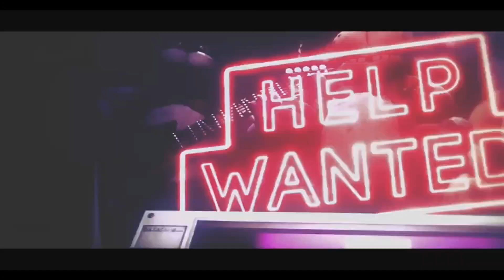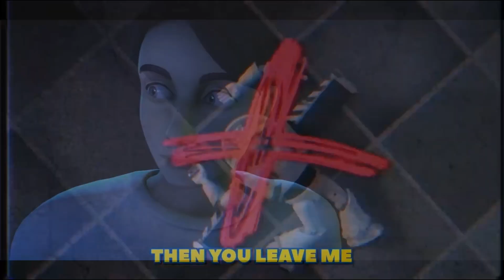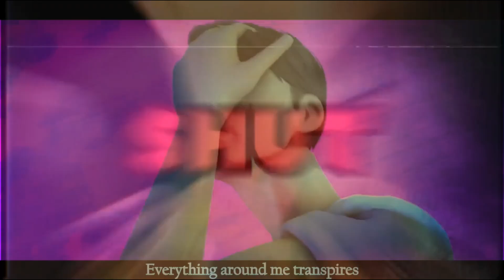Darkest Desire + That Cursed Woody Rap REMIX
Darkest Desire by Dawko & DHuesta

Instrumental by MarioEG14